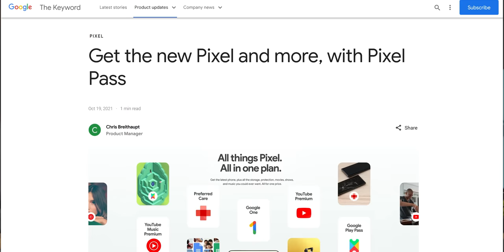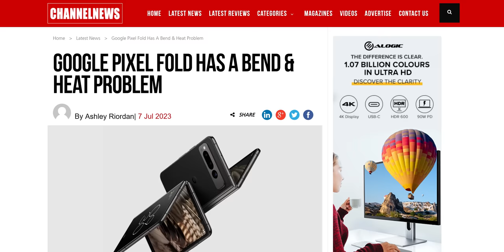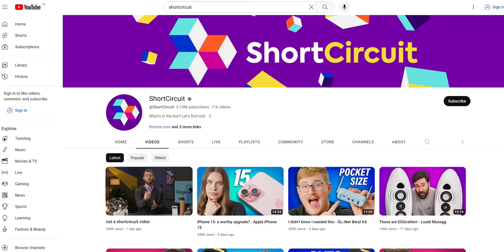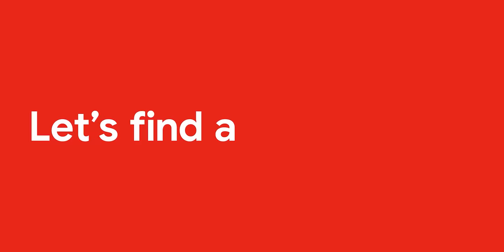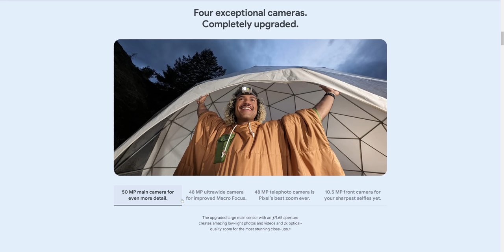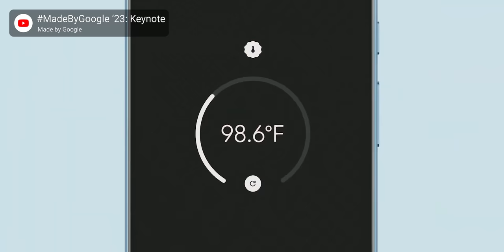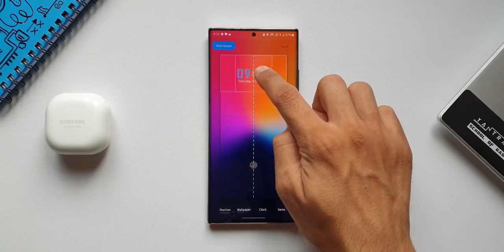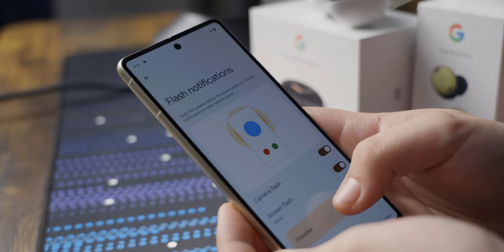Google's "Trust Me Bro" Guarantee - Linus Reacts to Made By Google 23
Looking for electronic components and equipment? Consult the specialists! and save 10% using code “LMG”

Made By Google 2023 holds a lot of surprises that totally didn't leak out in advance. The new Pixel 8 Pro, Pixel 8 and Pixel Watch are all pretty exciting. But can after killing so many products, like Google Podcasts and Jamboard, can Google really be trusted to follow through on their seven year promise?

CHAPTERS
0:00 Intro
1:15 Pixel 8 and 8 Pro
2:00 Tensor G3 and AI Applications
5:27 Cameras And Displays and Thermometers?
7:04 Android 14
9:04 Pixel Watch 2
10:37 Assistant With Bard
11:36 The Google Problem
15:40 Outro